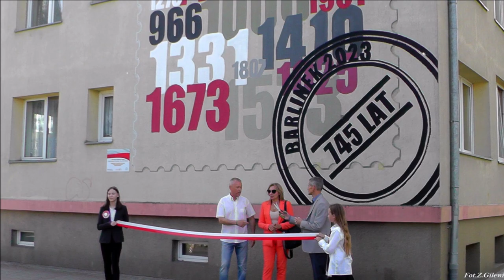Barlinek zatrzymany w kadrze - Wrzesień 2023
Barlinek w obiektywie -Wrzesień 2023.